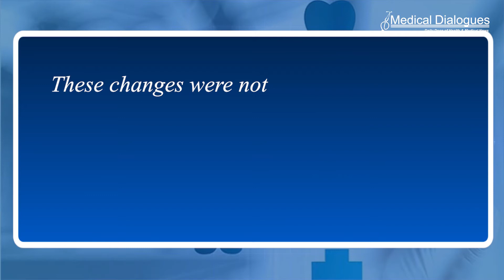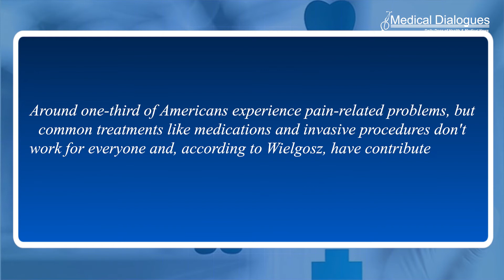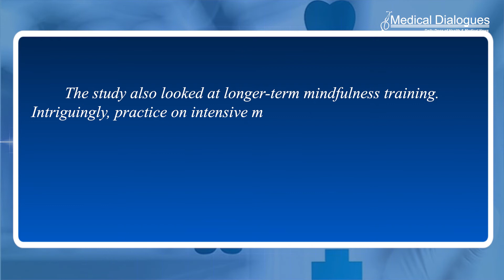Mindfulness program which boosts pain regulation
Research at the University of Wisconsin–Madison’s Center for Healthy Minds has isolated the changes in pain-related brain activity that follow mindfulness training — pointing a way toward more targeted and precise pain treatment.

The study, published July 27 in The American Journal of Psychiatry, identified pathways in the brain specific to pain regulation on which activity is altered by the center’s eight-week Mindfulness-Based Stress Reduction course.